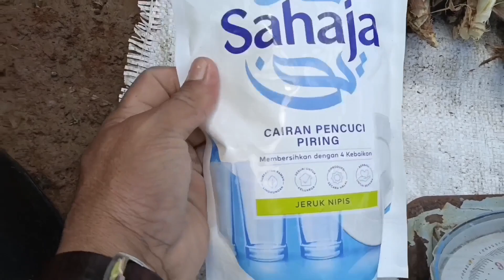TUTORIAL PEMBUATAN PESTISIDA NABATI (SANGAT MURAH) - PETANI MILIARDER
setelah menonton janganlupa klik tombol subscibe di atas dan nyalakan lonceng untuk informasi video terbaru langsung dari HP anda!! Terimakasih 🙏